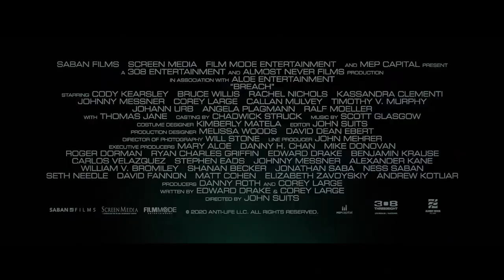BREACH Official Trailer (2020) Bruce Willis, Thomas Jane, Sci-Fi Movie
On the cusp of fatherhood, a junior mechanic aboard an interstellar ark to New Earth must outwit a malevolent cosmic terror intent on using the spaceship as a weapon.